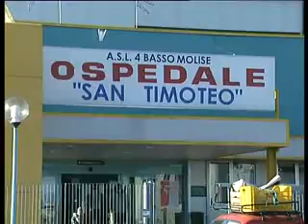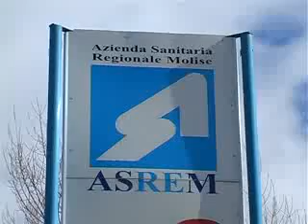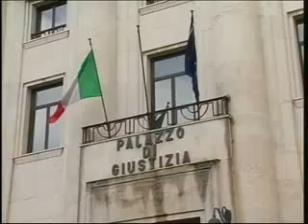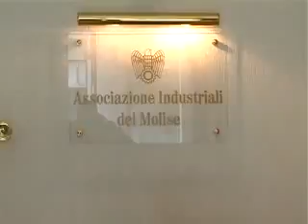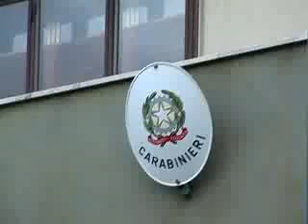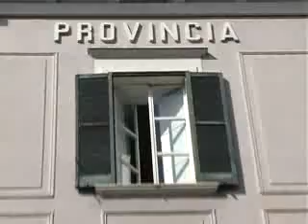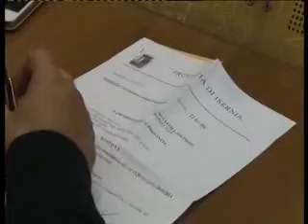TLT NEWS EDIZIONE ORE 20:30 DEL 27-03-15